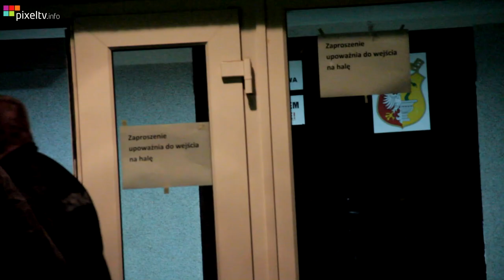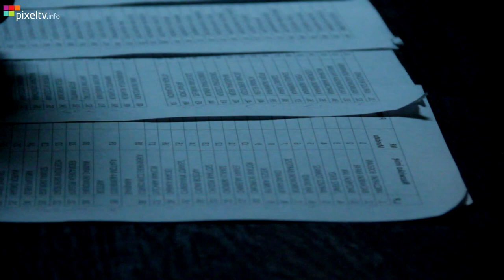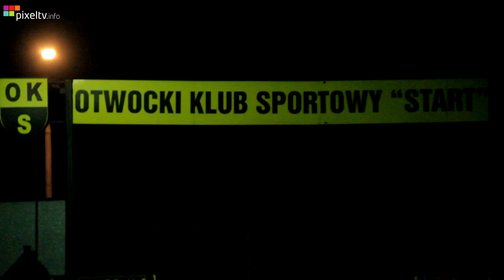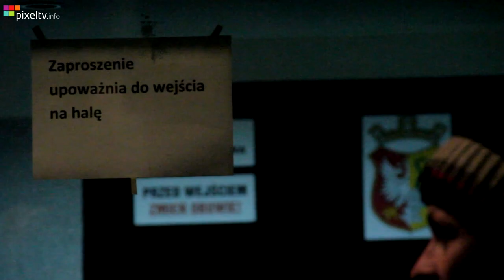OKS - "Otwockie Kombinacje Sportowe"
05-12-12 Walne Zgromadzenie OKS.

Spotkanie odbyło się za zamkniętymi drzwiami. Nie wpuszczano wszystkich członków. Niestety, Policja nie była w stanie pomóc członkom, którzy nie zostali wpuszczeni na teren publiczny Otwockiego Klubu Sportowego.